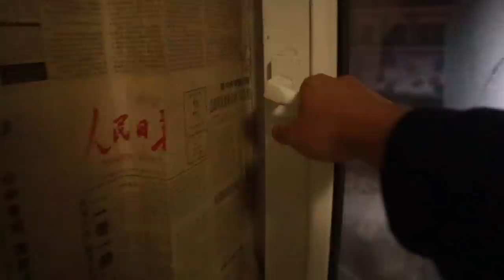AL集257集：零下20度的漠河冷得头冒烟，南方人真抗冻，迎接小严吃东北铁锅炖「Eng Sub」